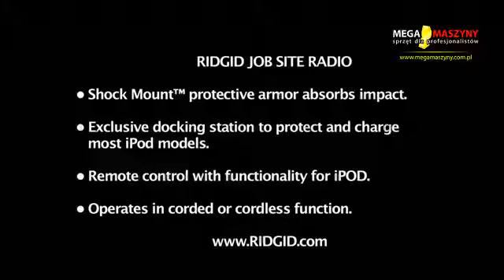Niezniszczalne radio RIDGID na budowę do warsztatu garażu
RIDGID przedstawia ciekawą alternatywę dla zwykłych radioodbiorników - Wyposażone  w elastyczne mocowanie ochronne zabezpiecza przed wszelkiego rodzaju uszkodzeniami. Idealnie sprawdza się w trudnych, a wręcz nawet ekstremalnych warunkach - na przykład na placach budowy, gdzie nietrudno o  różnego rodzaju uszkodzenia.